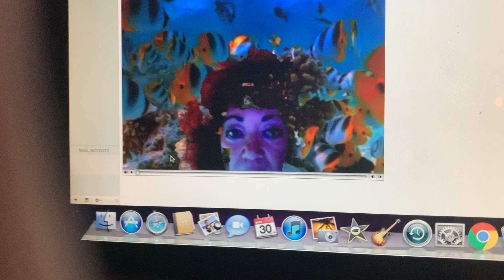Mom on Moon: She had fun with her new Mac, circa 2008: Part 2